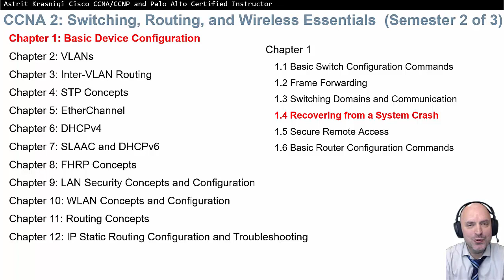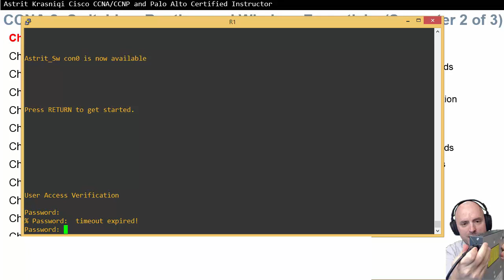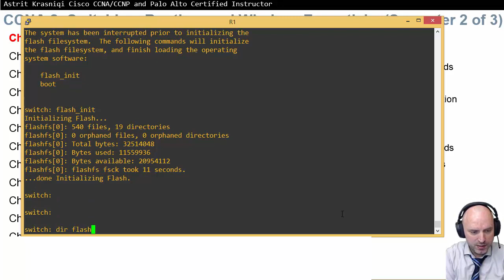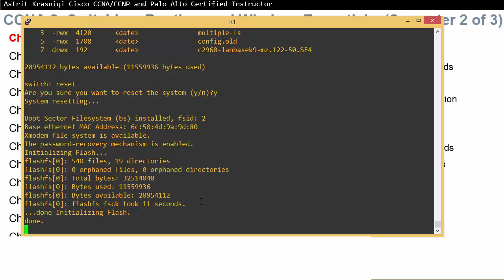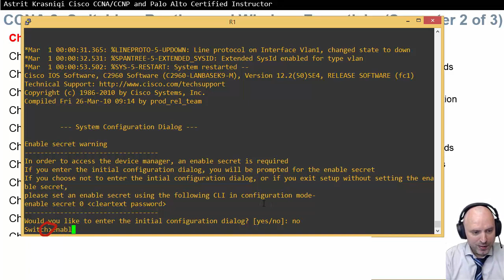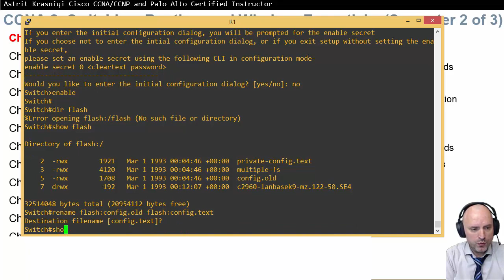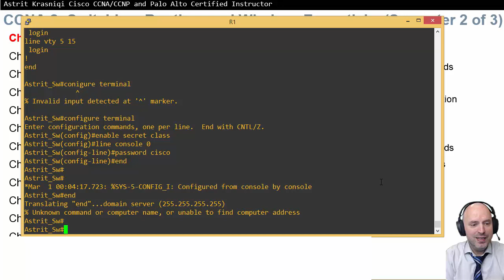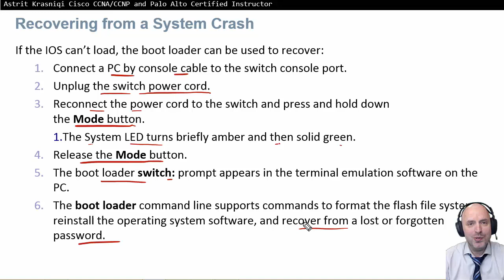1.4 Recovering from a System Crash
Configure initial settings on a Cisco switch.
Configure switch ports to meet network requirements.
Configure secure management access on a switch.
Configure basic settings on a router to route between two directly-connected networks, using CLI.
Verify connectivity between two networks that are directly connected to a router.